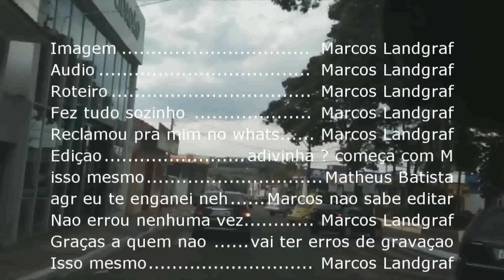Conheça ITATINGA (SP)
O Tamo Aê! dessa semana é em Itatinga no estado de São Paulo, a cidade tem aproximadamente 21 mil habitantes, pertinho de Botucatu. mesmo sendo pequena ela possui alguns pontos pra você visitar e tem uma das histórias mais curiosas que já encontramos até hoje, você já ouviu falar do Dioguinho? Não? Então assista o vídeo e  conheça um pouco sobre essa cidade do sudoeste paulista.

Assista o vídeo até o final e conheça um pouco sobre a história, algumas curiosidade, pontos turísticos e várias outras informações.

Sobre nós
Criado em  2009, na cidade de Cornélio Procópio, o  Teatro Bolete  apresenta principalmente peças de humor em cidades do interior do país. Atualmente passamos pelos 3 estados do sul, São Paulo e Mato Grosso do Sul. No Youtube misturamos o teatro e o entretenimento, aqui no canal você encontrará os bastidores do grupo, curiosidades em geral e um histórico de cada cidade em que passamos.

Entre, fique a vontade! Esperamos que se divirta.

Se conecte com Marcos Landgraf